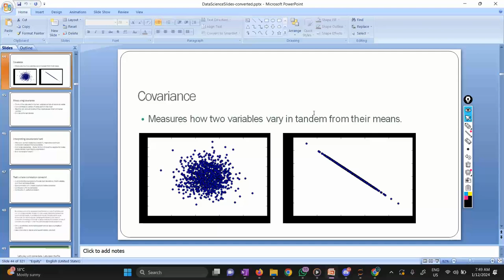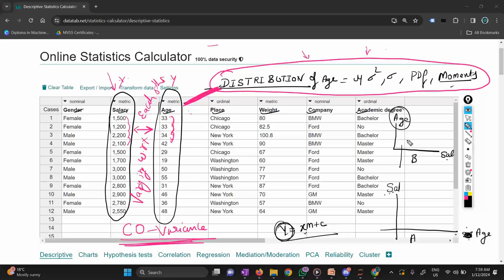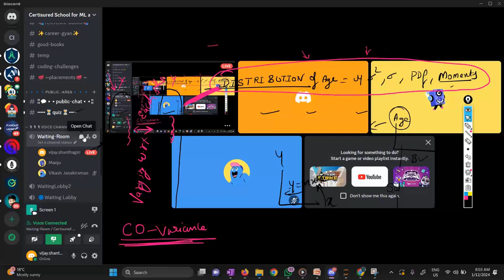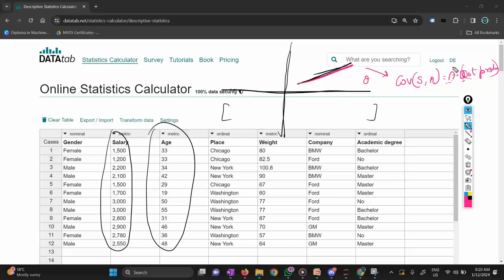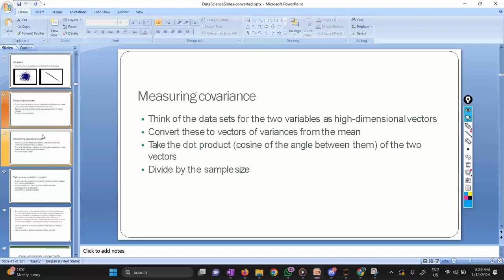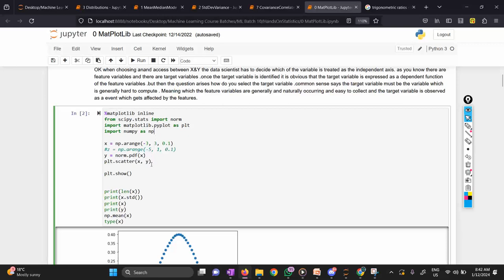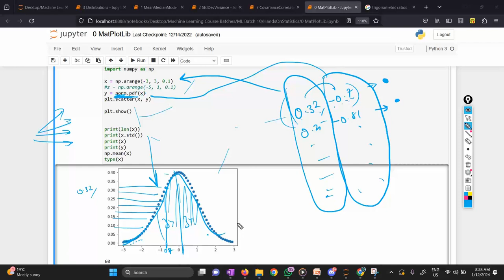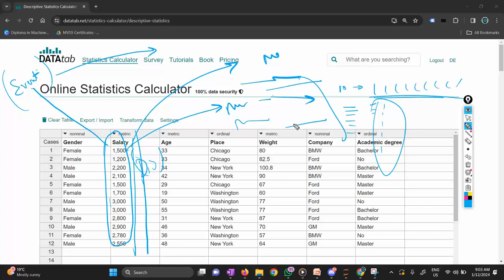Stats Part 6: Covariance & Correlation Intuition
Welcome back to our Stats series! In this sixth installment, we dive into the fascinating realms of Covariance and Correlation, essential concepts in statistics that provide insights into the relationships between variables. Whether you're a student brushing up on your statistical knowledge or a professional seeking a deeper understanding, this video is tailored to meet your needs.

📊 Covariance: We unravel the concept of covariance, a measure that helps us understand how two variables change together. Discover the nuances of positive and negative covariance and how they signify the direction of the relationship between variables.

🔗 Correlation Intuition: Delve into the world of correlation, a standardized measure that quantifies the strength and direction of a linear relationship between two variables. Learn how correlation coefficients range from -1 to 1, providing valuable insights into the degree of association.

🤔 Intuitive Examples: We believe in making statistics relatable! Follow along with intuitive examples and real-world scenarios to solidify your understanding of covariance and correlation. From stock market trends to weather patterns, we'll explore how these concepts manifest in various contexts.

📈 Practical Applications: Uncover the practical applications of covariance and correlation in diverse fields such as finance, economics, and science. Gain insights into how these statistical tools empower decision-makers to make informed choices based on data-driven analysis.

🔍 Key Takeaways: Summarize your learning with key takeaways that highlight the crucial points discussed in the video. Reinforce your understanding of covariance and correlation and their significance in statistical analysis.

📚 Recommended Resources: Explore additional materials and resources to deepen your knowledge further. From textbooks to online courses, we guide you towards valuable sources for expanding your expertise in statistics.

🤝 Join the Conversation: Engage with our community in the comments section! Share your thoughts, questions, and experiences related to covariance and correlation. Connect with fellow learners and enhance your statistical journey.

We're dedicated to empowering you with the knowledge you need to excel in statistical analysis.